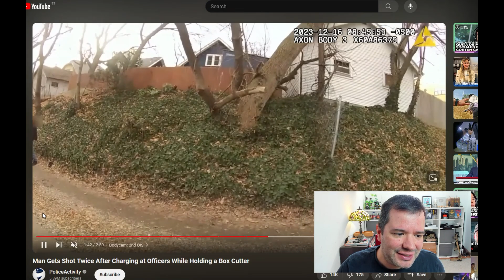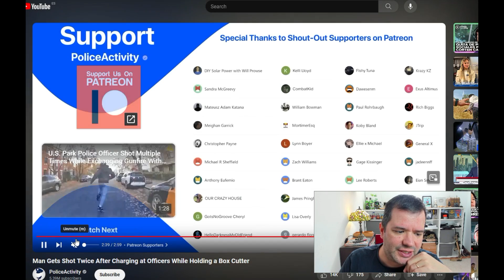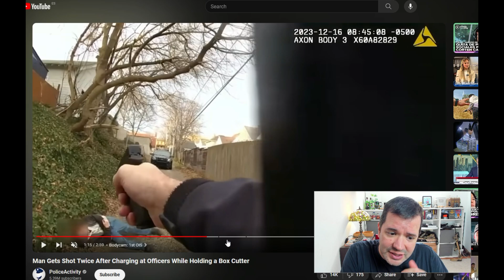POLICIA CONTRA ATACANTE ZOMBIE‼️😲